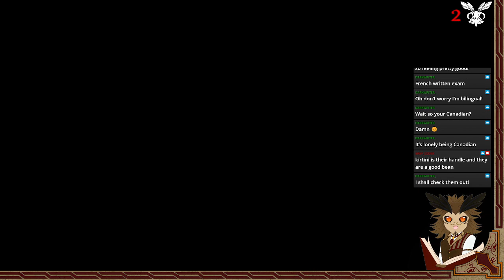Cassette Beasts pt 28 "Wirral Wide Web"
Well, well, well, we wake up and take Wirral for a whirl